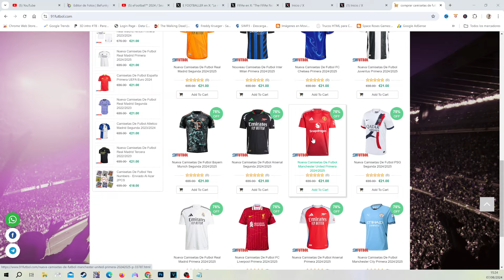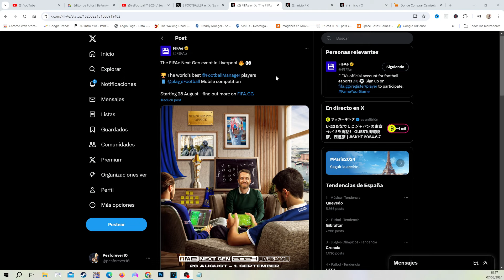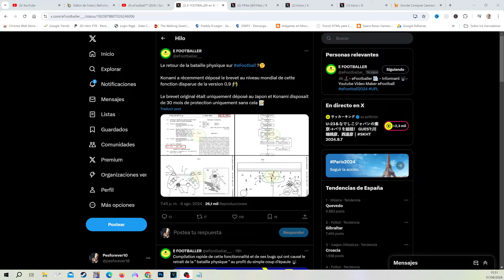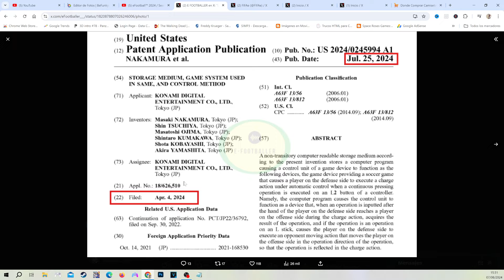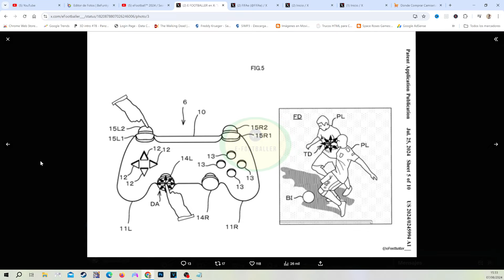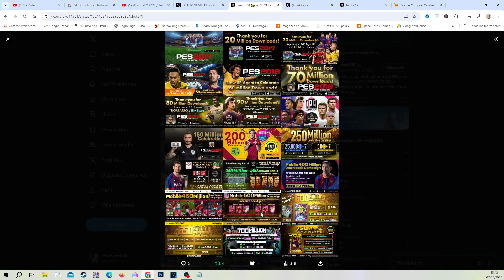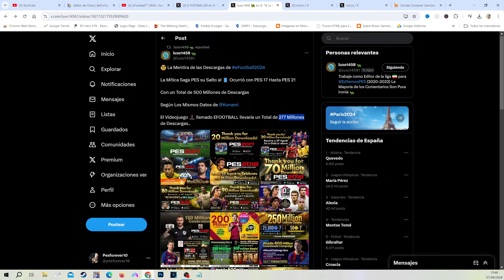EFOOTBALL 2025 PRIMERA IMAGEN Y NUEVO GAMEPLAY MECANICAS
EFOOTBALL 2025 TRAERA NUEVAS MECANICAS EN EL GAMEPLAY Y MAS